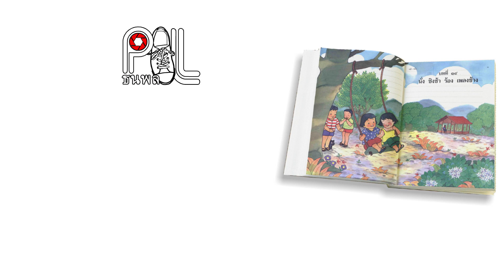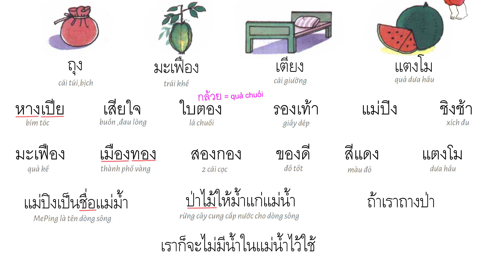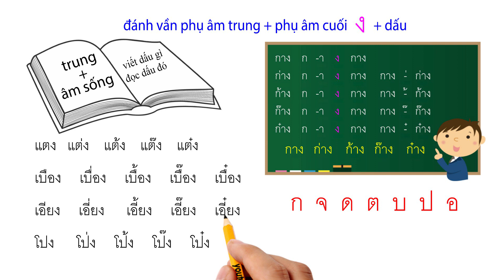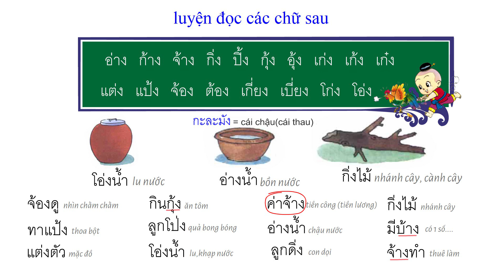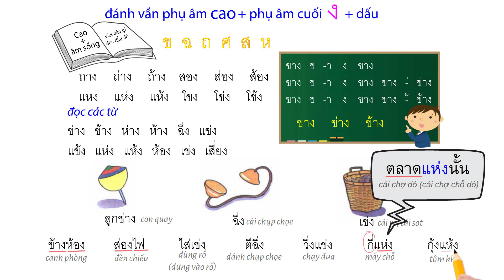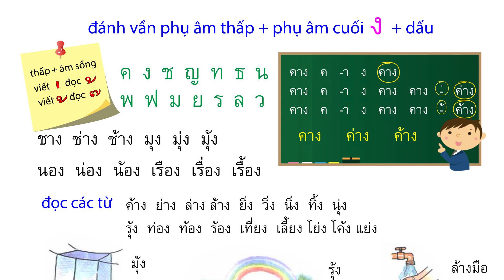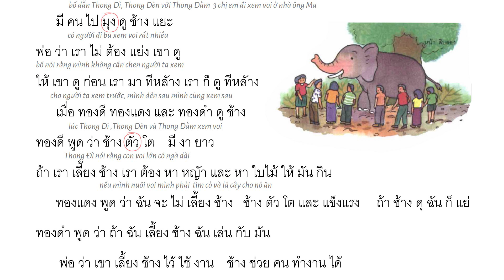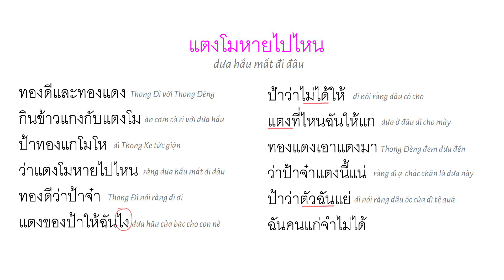học tiếng thái - giáo trình thái lan lớp 1 - bài 16 (3/3) | poltv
giáo trình thái lan tự học tiếng thái cơ bản cho người mới bắt đầu - bài 16 (3/3)
đây là giáo trình tiếng thái của giáo viên Siriwan Chaya Ketarin biên soạn

đây là giáo trình tiếng Thái Lan cơ bản dành cho học sinh lớp 1 ở Thái Lan bao gồm 23 bài học cùng với 2 bài học lớp mẫu giáo mình thêm vào (là bài 1 và bài 2) tổng cộng gồm 25 bài. sau 25 bài này các bạn có thể đọc được tiếng thái 1 cách dễ dàng

các bạn vào fanpage để xem tài liệu bài học nhé